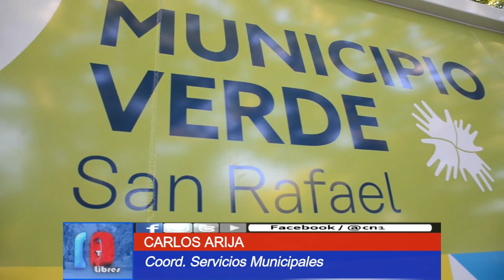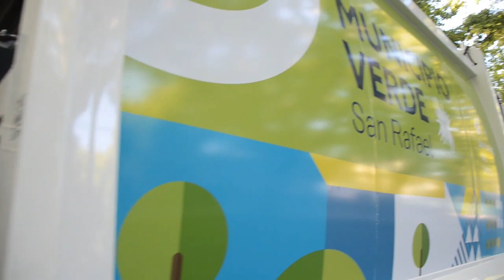RENOVANDO LA FLOTA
El municipio compró nuevos camiones recolectores.